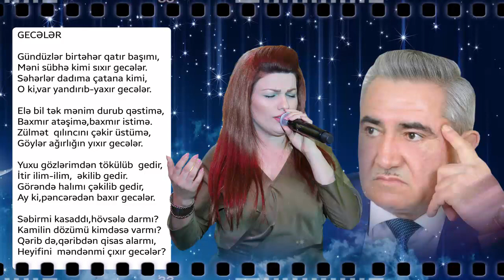Kamil Təbib & Bahar Lətifqızı | Gecələr |ᴴᴰ Dj R@min Production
Kanalımızda yayımlanan bütün videoları və ən yeni mahnıları YouTube-da izləmək üçün rəsmi kanalımıza abunə olun
►Kamil Təbib & Bahar Lətifqızı | Gecələr |
►Şeir | Kamil Təbib
► Yayım: © Dj R@min Production